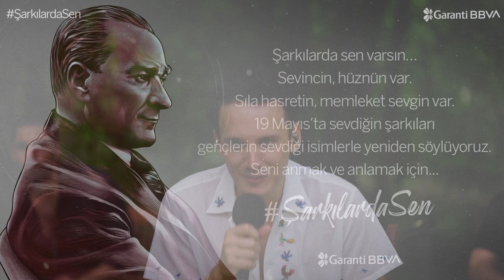ŞarkılardaSen 19 Mayıs | Edis - Kimseye Etmem Şikayet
19 Mayıs’ta Atamızın sevdiği şarkıları gençlerin sevdiği isimlerle yeniden söylemeye devam ediyoruz. Bu videomuzda Edis, "Kimseye Etmem Şikayet" şarkısını söylüyor ve şarkının Atamıza yaşattığı duyguları yeniden yaşıyoruz. Onu anlamak ve anmak için.

19 Mayıs Atatürk’ü Anma, Gençlik ve Spor Bayramımız kutlu olsun.

19 Mayıs’ın çağrıştırdığı gençlik, sahiplenme, koruma duygularının kendisini çok heyecanlandırdığını söyleyen Edis ise bu projede yer almasıyla ilgili şunları söyledi: “Küçüklüğümüzden beri hep yakın bir köşemizde duran, yaşanmışlıkları, yaşatmışlıkları olan şarkılar. Hep bir anı, farklı duygular içeren ama çoğunlukla gülümsemeyle dinlediğimiz şarkılar. Başlık olarak da “Atatürk’ün Sevdiği Şarkılar” altında toplanması projeyi çok özel kılıyor. Şarkı seçmekte çok zorlandım. Son ana kadar zorlanarak, eleye eleye “Kimseye Etmem Şikayet”te karar kıldık. O zaman daha da farkına vardım her birinin ne kadar kıymetli ve bizde yer etmiş şarkılar olduğunu. Bu nedenle bu şarkı özelinde değil tüm şarkılar için cevaplayabilirim; bir hazineyi elinde taşıma ve ona eşlik etme duygusu çok etkileyici.”

“Kimseye Etmem Şikayet” Şarkı Sözleri ile;

Kimseye etmem şikayet, ağlarım ben halime
Titrerim mücrim gibi, baktıkça istikbalime
Perde i zulmet çekilmiş, korkarım ikbalime

Garanti BBVA